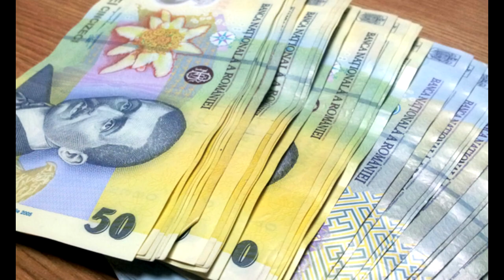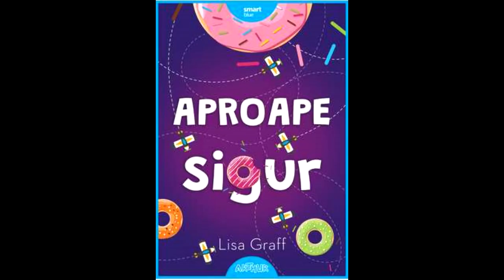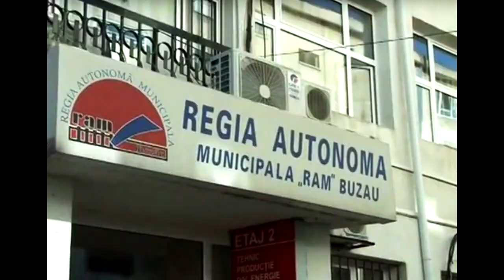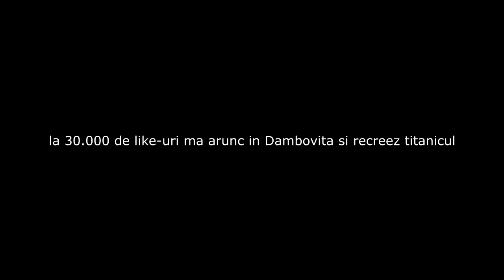Vlad Munteanu - BAIRAM (Google Images Video) | Cristi Munteanu x Vlad Alexandrescu